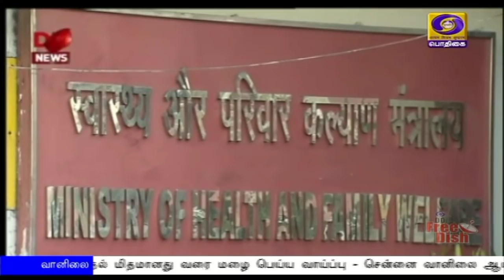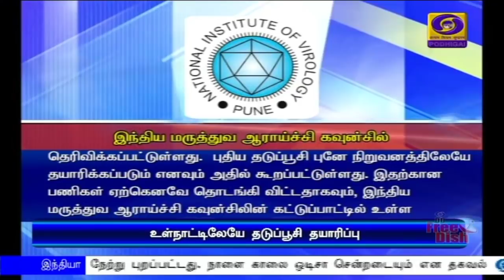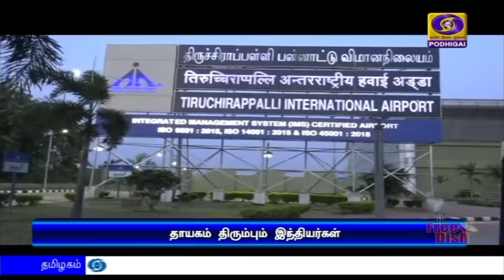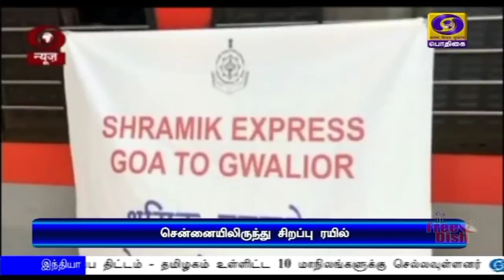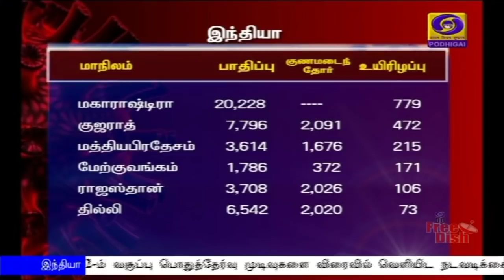பொதிகை காலை 11.00 மணி செய்திகள் [10.05.2020]PodhigaiTamilNews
முதல் இந்திய சுதந்திரப்போராட்டத்தின் 163வது ஆண்டு நிறைவு - நாட்டிற்காக போராடியவர்களுக்கு குடியரசு துணைத்தலைவர் வெங்கையா நாயுடு மரியாதை.

 மேற்கத்திய நாடுகளைப்போல இந்தியாவில்  கொரோனா பாதிப்பு அதிகரிக்க வாய்ப்பு இல்லை - மத்திய சுகாதாரத்துறை அமைச்சர் ஹர்ஷ்வர்தன்.

கொரோனாவால் மிக மோசமாக பாதிக்கப்பட்ட 75 மாவட்டங்களுக்கு மத்தியக்குழுவை அனுப்ப திட்டம் - தமிழகம் உள்ளிட்ட 10 மாநிலங்களுக்கு செல்லவுள்ளனர்.Visit : TamilNews - Doordarshan